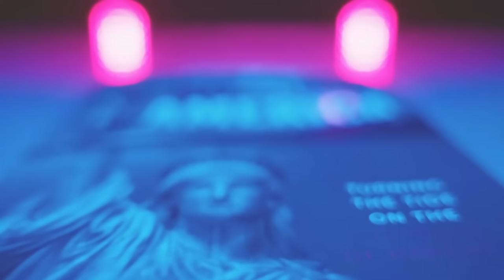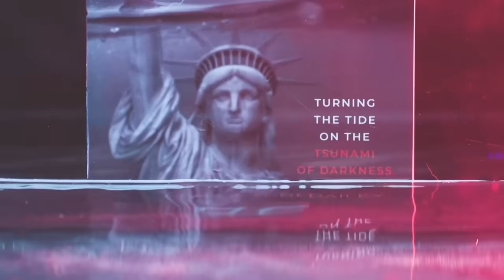Rick Renner: Noah's Ark Found & The Days of Noah | FlashPoint